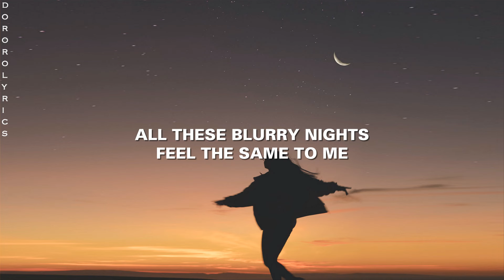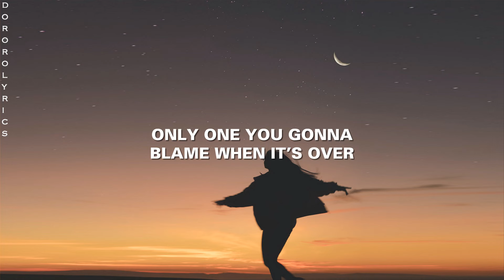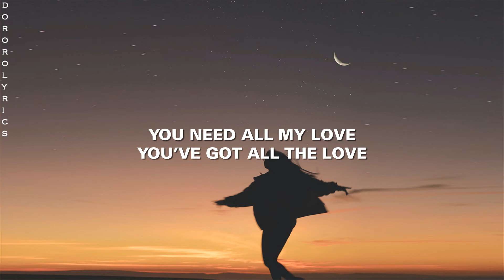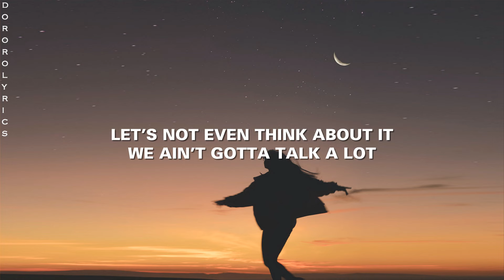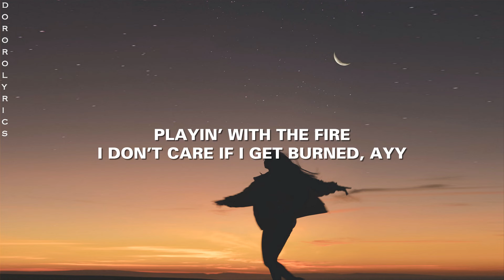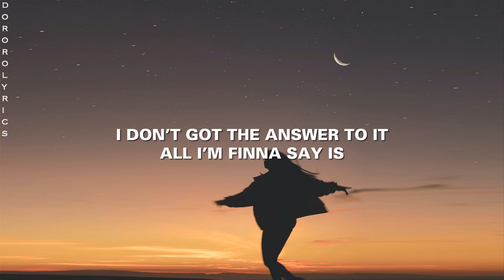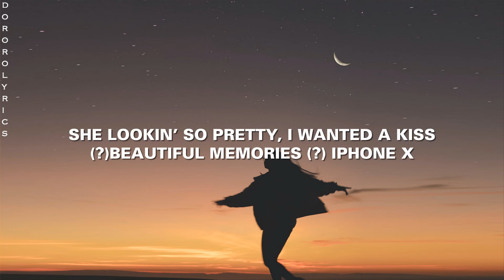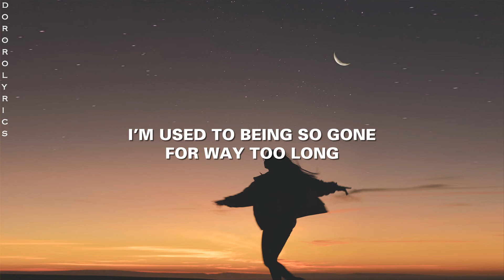88RISING - Midsummer Madness (Lyrics)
[Pre-Chorus: Joji]
Last night, I lost all my patience
You were fucked up, I was wasted
Midsummer madness
I can't take it no more, no more

[Chorus: Joji]
Fuck the ru-u-u-ules
Ru-u-u-ules
Ru-u-u-u-oh
Fuck the ru-u-u-ules
Ru-u-u-ules
Ru-u-u-u-oh

[Verse 1: AUGUST 08]
Make it make sense
Make it make sense, I
Can't hide a heart in a black tint, I
You were off the bullshit and the tablets
Under 21, both savage
All these blurry nights feel the same to me
Heart full of hate, no vacancy
Only one you gonna blame when it's over
Can't look me in my eyes when you sober
Hey, I'm the one you call when you feelin' low
Running up a check just to help you cope
I just want to live in the moment
You just want to fight 'cause you lonely
Tryna see a milly then be really up
Rockstar crash in my Bentley truck
You need all my love
You've got all the love

[Chorus: Joji]
Fuck the ru-u-u-ules
Ru-u-u-ules
Ru-u-u-u-oh
Fuck the ru-u-u-ules
Ru-u-u-ules
Ru-u-u-u-oh

[Verse 2: Rich Brian]
Uh, ayy, ayy, uh
Been a minute since I heard you wanna stay as friends
I learned from my mistakes, you make me want to learn again
I don't really see the problem, it's a risk I wanna take
You say, "Let's see where it goes," but I don't really wanna wait
Ayy, look and listen up
You've been smiling when we fuck
Let's not even think about it, we ain't gotta talk a lot
Make it hotter than the summer, I'll stay with you when it's not
Put the slow jams on, I wanna see you make it pop, ayy
Moving all around the bed like we just toss and turn, ayy
Playin' with the fire, I don't care if I get burned, ayy
I'ma treat you good like you've been waitin' for your turn, ayy
Nothing in the universe feel better than your tongue, ayy
'Bout to go home, I know you finna come with
I'm playing these games like a pimp on the strip
Conversations late night about how we gonna live
I don't got the answer to it, all I'm finna say is

[Chorus: Joji & DZ]
Fuck the ru-u-u-ules
Ru-u-u-ules
Ru-u-u-u-oh
Fuck the ru-u-u-ules (Ayy, gang, gang)
Ru-u-u-ules (Ayy, gang, gang)
Ru-u-u-u-oh (Yeah)

[Verse 3: DZ]
當光灑進了 white Porsche, yeah
I never felt so good
Call me DJ Knowknow, oh-oh no
播放列表歌很夠, yeah
你點頭我心裡會滿足
博物館給了更多感悟
在天文台半山道漫步
拼LA夜景的版圖
Fuck the rules
距離不是問題, I know
為了這一刻的feel我值得飛了那麼久
She lookin' so pretty, I wanted a kiss
把beautiful memories 存入我的iPhone X
I, I, I hope 24 can become 48
看日落 粉的天 有藍月亮陪
想要擁抱 你在我需要前給
Sunny gone, I don't care, you're my sunshine babe

[Outro: Joji & NIKI]
I don't feel control
I'm better on my own
I'm used to being so gone for way too long
Long, long, long